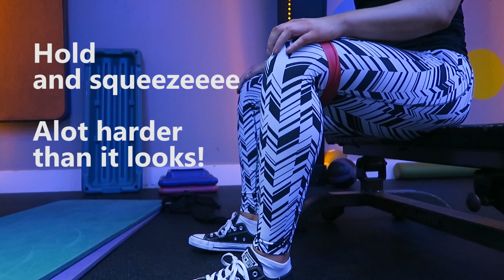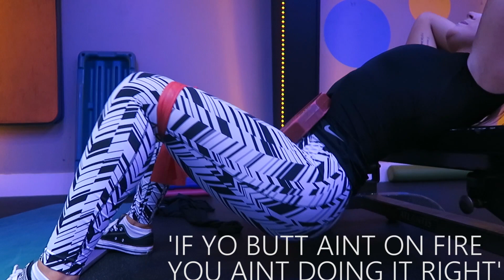My Average Day Leg + Booty Workout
HEY GUYS :)

FINALLY got some gym footage!
First half of this vlog is my normal day routine then at
13.31 is where my leg session starts :)
Be easy on me i'll hopefully get better at editing the gym footage haha!

I really hope yous like it :)